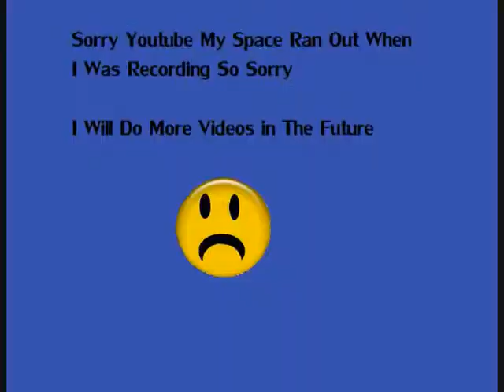Team Fortress 2 STUPID CHICKEN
Me Playing Some TF2